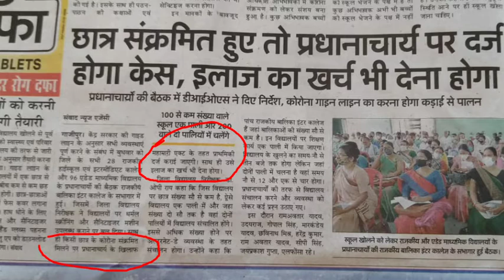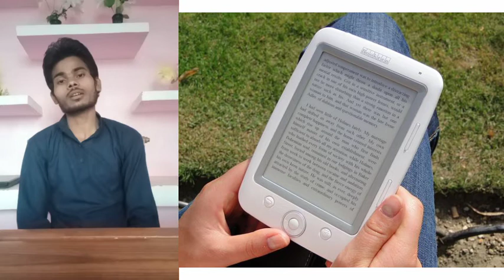College open||कोरोना काल में रखना होगा इन बातों का ध्यान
प्यारे दोस्तों, शिक्षा भी बहुत जरूरी है ,और जिंदगी भी बहुत जरूरी है बच्चे स्कूल जाएंगे तो सिर्फ विद्यालय बालों से ही नहीं हम लोगों को भी बच्चों का ध्यान रखना होगा हमें अपने बच्चों को भीड़ भाड़ वाली जगह नहीं ले जाना चाहिए उन्हें मार्केट नहीं भेजना चाहिए या उन्हें ऐसी कोई भी जगह नहीं जाने देना चाहिए जहां पर भीड़ भाड़ हो । जिससे उन्हें कोई ना कोई बीमारी हो जाए कोई वायरस हो जाए हमें इन चीजों का ध्यान रखना होगा। हमे सोशल डिस्टेंसिंग फेस मास्क सैनिटाइजर आदि का इस्तेमाल करना चाहिए और सरकार के नियमों का पालन करना चाहिए और हमें एक अच्छे भारत और स्वस्थ भारत का निर्माण करना होगा।

up board exam,
up board course,
up board Allahabad,
up board Prayagraj,
All competitive exam,
competition classes,
competitive study,
competitive exams,
competitive examination,
All students exam
Exam help,
Tricky study,
G.S Trick and logic,
logical study,
Study with trick,
Tricky knowledge,
UP board course for students,
up board exam for 10th,
UP board exam for 12th,
Board exam 2021,
High school exam,
intermediate exam,
Tricky education,
High school intermediate exam,
Best education trick,
Grammar knowledge,
UP board Allahabad exam,
UP board Prayagraj exam,